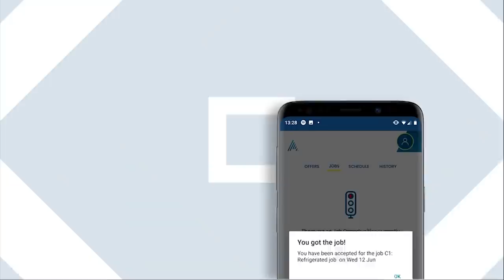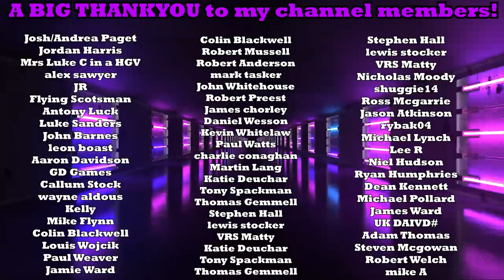Damaged Expensive Wood!